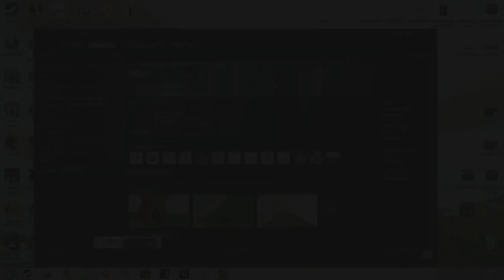Unturned Lets build #3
Hello Boys and Girls Trepid11 here bringing you
another video hope you enjoy Trepid OUT!
This video was recorded with Ezvid and edited with
Wonder share film editor Filmora.